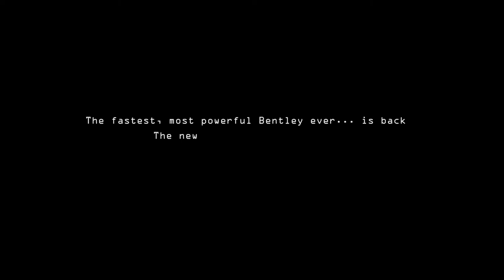Купить Bentley Continental Supersports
Continental Supersports лимитированная серия.
Двигатель W12
Макс. скорость 336 км/ч
Разгон 0-100 км/ч 3,5 c.
Коврики с длинным ворсом
Аптечка и знак аварийной остановки
Деревянный футляр для очков в центральной консоли
Зарядное устройство для АКБ (Евроадаптер)
Набор курильщика для передних и задних пассажиров
Выбор окраски кузова
Carbon Fibre Exterior Mirrors
High Gloss Carbon Fibre Heel Plates
High Gloss Chequered Carbon Fibre to Door and Rear
Quarter Inserts
Карбоновая накладка двигательного отсека
Светодиодная подсветка зоны посадки с проекцией
логотипа Bentley
Пакет Premiere Specification :
Система вентиляции и массажа передних сидений
Naim audio including CD autochanger
Камера заднего вида
Сдвоенный передний подлокотник
Парковочный ключ
Отделка салона деревом - Черный "Рояльный лак“
21" Twenty Spoke Forged Alloy Wheel – Black
Supersports Titanium Exhaust
Неполноразмерное запасное колесо
Обогреваемое лобовое стекло с инфракрасным фильтром.
Акустический слой для боковых и переднего стекол.
Черная решетка радиатора Bentley.
Проекторные фары Bi-Xenon со светодиодными фарами дневного света,
светодиодные фары дальнего света и встроенные распылители
омывателя.
Светодиодные задние фонари.
Декоративные элементы вентиляционных отверстий на передних
крыльях.
Алюминиевые декоративные элементы отделки кузова.
Спойлер, встроенный в составную крышку багажника из листового
ламинированного компаунда (SMC).
Двойные выхлопные трубы в форме восьмерки из нержавеющей стали.
Отделка интерьера, 4 цвета.
Передние сидения с эл. регулировками.
Однотонная внутренняя отделка.
Однотонное рулевое колесо с отделкой из кожи.
Рулевое колесо с эл. регулировками в двух направлениях.
Освещение ниши для ног и центрального пульта.
Стояночный тормоз с электроприводом.
Система бесключевого доступа и запуска.
Стеклоочиститель с датчиком дождя.
Салонное зеркало заднего вида с автоматическим затемнением.
Система 2-зонного климат-контроля.
Аналоговые часы с эмблемой Bentley.
Сигнализация и иммобилайзер.
Электропривод крышки багажного отделения.
Зеркала заднего вида с электроприводом складывания, обогревом,
функцией затемнения и памятью.
Поддержка воспроизведения потокового аудио через Bluetooth (A2DP).
Поддержка воспроизведения потокового аудио через Wi-Fi (uPnP)